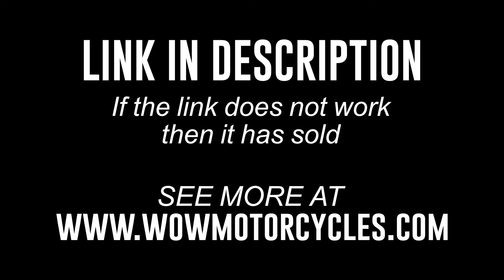2019 Suzuki Hayabusa